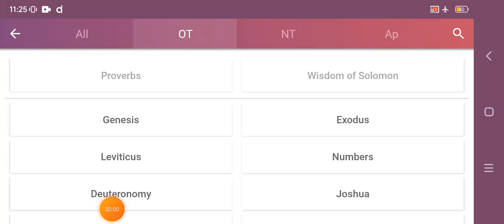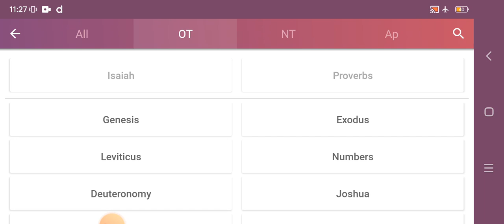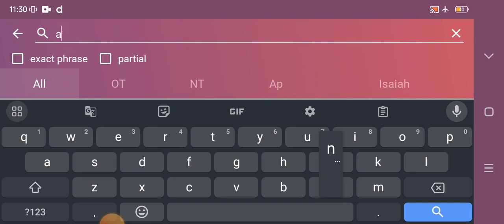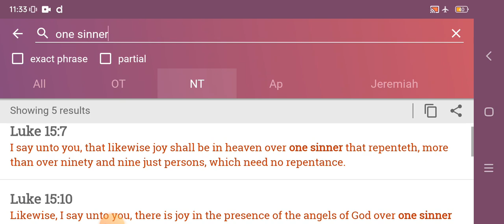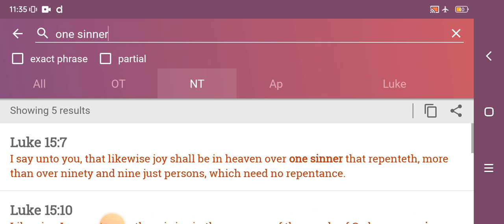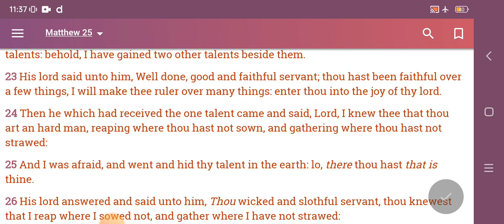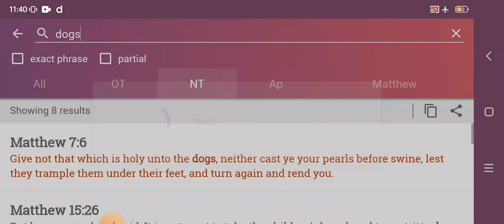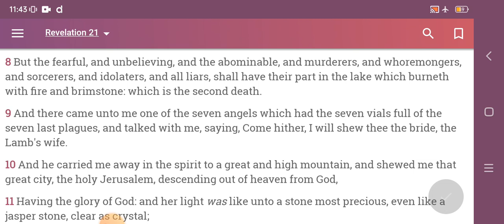"The Lord Did it" Statement without being Balanced ⚖️